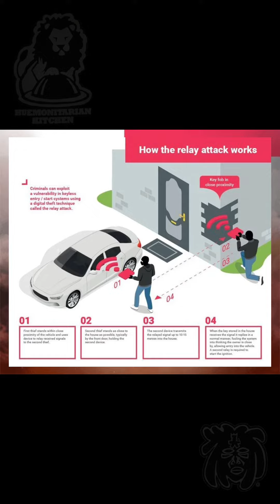Protect yourself from the RELAY ATTACK!!!